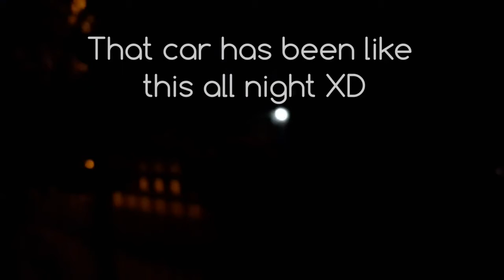4th of July Fireworks!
Me, my family and friends got together and saw some fireworks! We didn't see too many from our house but hey at least we saw some xD and they were pretty awesome! Hope everyone enjoyed their day!

Still here? Then why not check out my favorite YouTuber TheVonVon, he makes really awesome, funny videos!